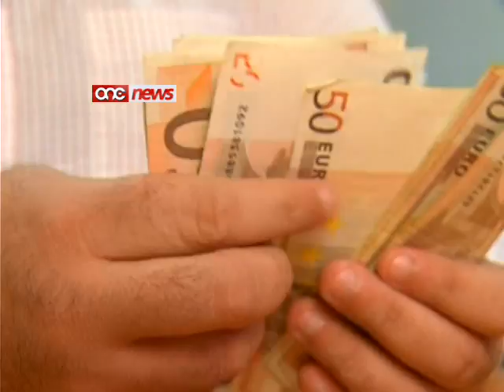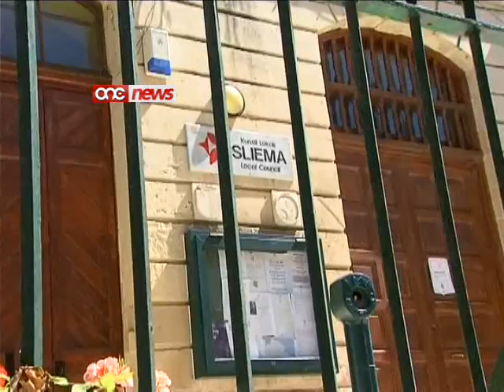Ix-xewqat ta' Robert Arrigo għas-sena 2012.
L-Assistent Parlamentari fil-Minsteru tal-Finanzi Robert Arrigo jghid li x-xewqa tieghu ghas-sena l-gdida hija li jara l-flus imhallsa f'taxxi mill-Maltin u Ghawdxin jintuzaw b'mod tajjeb.F'artiklu fil-gurnal The Malta Independent Arrigo jishaq li l-prijorita' ghandha tkun dik li fis-skiet ikunu mghejjuna l-familji, u mhux il-pozi quddiem il-cameras biex dak li jkun juri kemm huwa hanin meta fil-fatt din ma tkunx ir-realta.